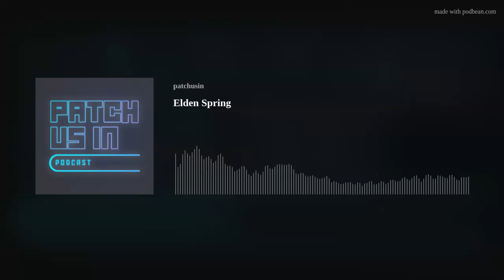Elden Spring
This one isn't actually that late.
The lads talk Elden Ring, Triangle Strategy, Occulus Quest 2, Resi 4 VR and more on this action packed episode.
Artwork by @anjistique.graphique
Patch Us In Website
Patch Us In TikTok
Patch Us In Facebook
Patch Us In Twitch
Patch Us In Instagram
Patch Us In Twitter